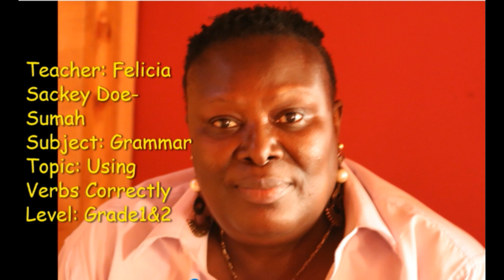Felicia Sackey Doe Sumah, Grade 1&2 Grammar Using Verbs Correctly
MINISTRY OF EDUCATION & PARTNERS
COVID-19 TEACHING BY RADIO PROGRAM
Lesson Series # 2
School level:(Lower Basic - Grade 1&2)
Subject: Grammar
Topic: Using Verbs Correctly
Duration: 30 minutes